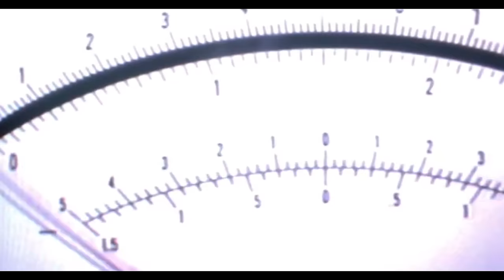James Hype, Miggy Dela Rosa - Ferrari